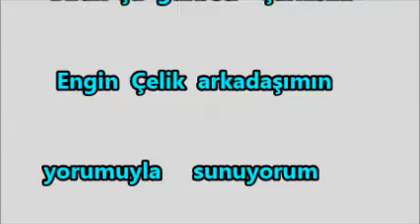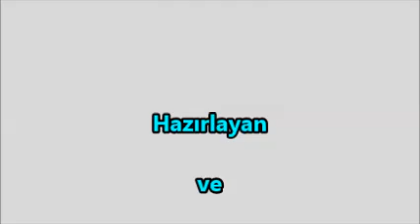İzzet Peksoy sunumu ... Abidin Ersoyun doğum günü videosu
Nice  yıllara   Abidin  kardeşim ...  Bırak şu gurbeti  sarkısını  seslendiren  Engin Çelik